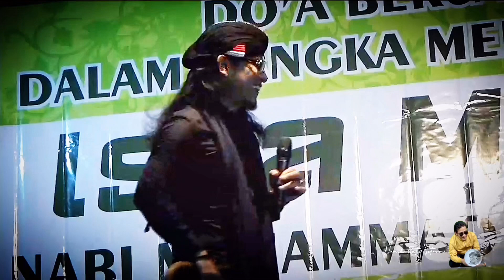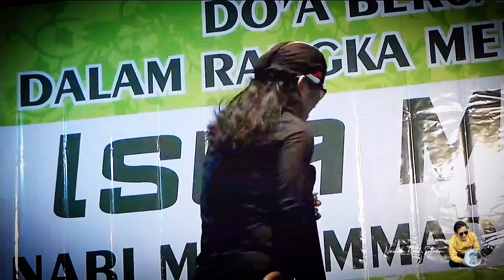🔴 GUS MIFTAH Lucu Bikin Ngakak Jomblo Kok Sabunan Wae Luwih Apik Akehno Lekmu Wudhu..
Pengajian gus miftah lucu di bandung jombang bikin ngakak jama’ah..

Ceramah beliau yang selalu bikin ketawa tapi sangat bermanfaat...

Semoga dakwah gus miftah bisa bermanfaat aminn..